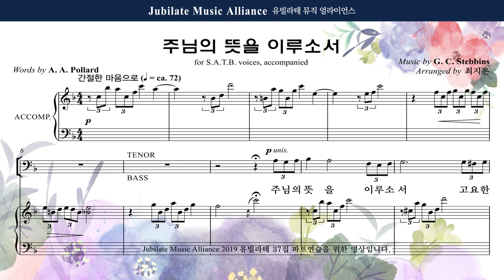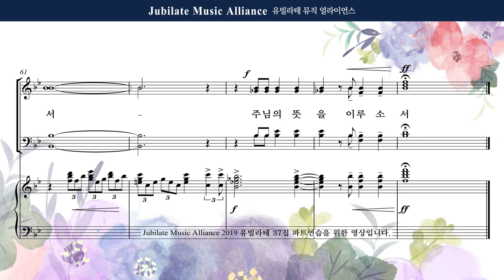[유빌라테 37집] 24. 최지은 - 주님의 뜻을 이루소서